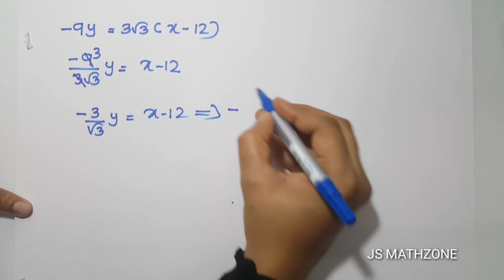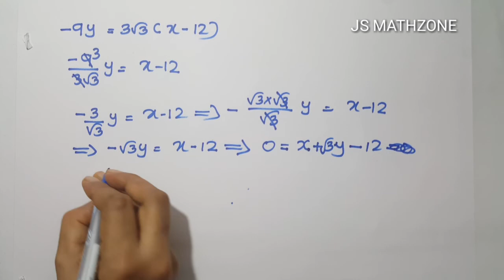Models question papers | sslc maths | geometry and algebra (2021-2022) Malayalam and Englis medium.